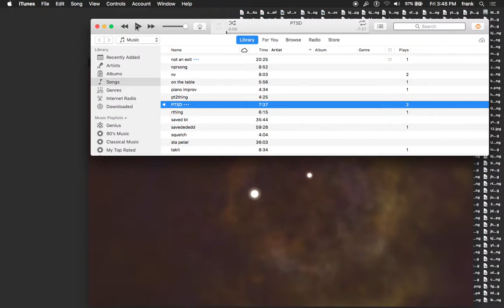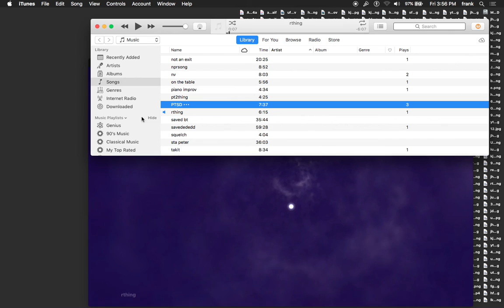PTSD - excerpts from the trials of a dystopian - a froot world order?